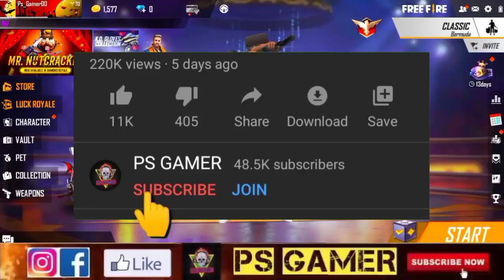UMP INCUBATOR 30% DISCOUNT EVENT | FREE FIRE NEW EVENT | SAFARI RIOT INCUBATOR 30% DISCOUNT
TONIGHT UPDATE OF FREE FIRE😱| FREE FIRE NEW EVENT | SAFARI RIOT INCUBATOR 30% DISCOUNT | UMP 30% OFF

RIOT FORCE INCUBATOR 30% DISCOUNT
30% OFF ON SAFARI RIOT UMP INCUBATOR
30 APRIL 2021 EVENT FREE FIRE
PARA SAMSUNG